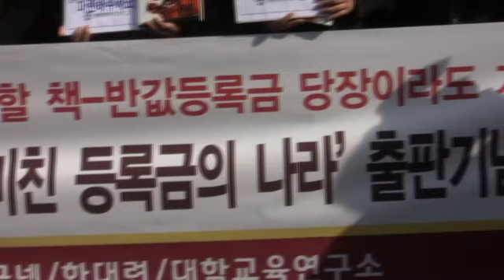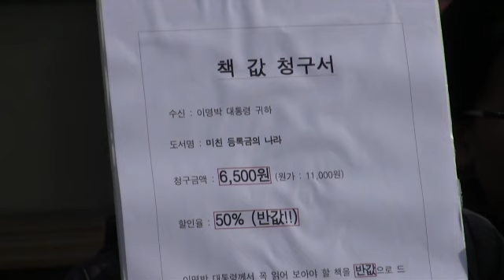'미친 등록금의 나라' 출판 기념 기자회견.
참여연대와 등록금넷이 기획하고 한국대학교육연구소가 집필한 책 '미친 등록금의 나라' 출판 기념 기자회견이 9일 오후 청운동사무소 앞에서 열렸다.

이들은 다소 과격한 책 제목을 선택한 이유에 대해 "등록금 문제가 얼마나 심각한 일인지 환기하고자 한다"며 "이 책을 통해 대학 등록금 문제가 사회적으로 공론화 될 수 있는 계기가 마련되길 희망한다"고 밝혔다.

이와 더불어 '이명박 대통령의 반값 등록금 공약 실현'을 촉구하고자 회견 후 이명박 대통령에게는 책을 반값으로 이주호 교과부장관에게는 '무상교육을 잘 추진해 달라는 의미'로 무상으로 책을 발송할 계획이라고 전했다.